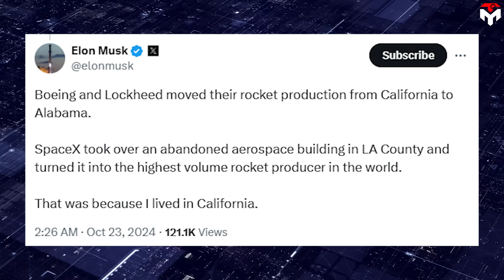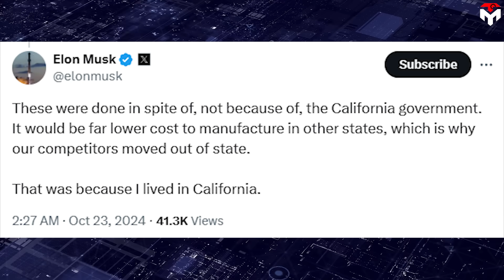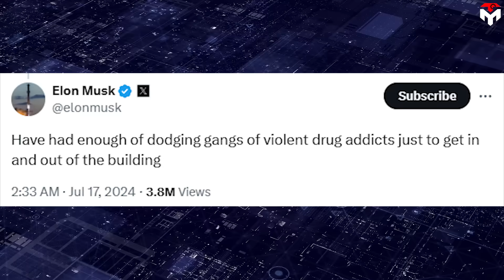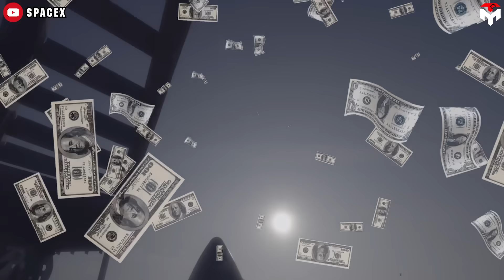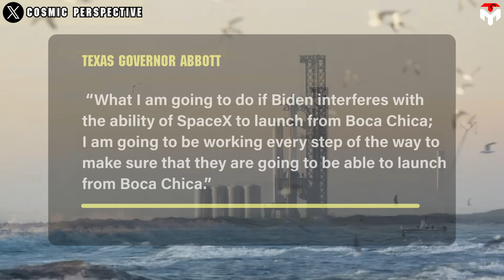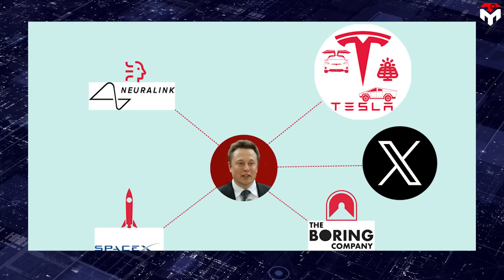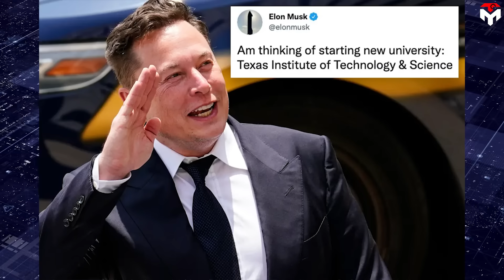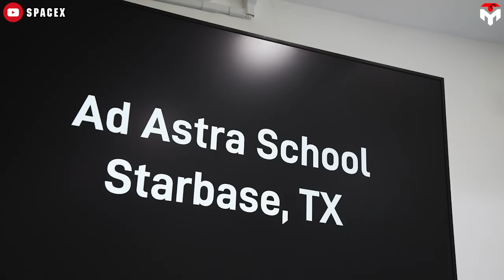What Texas's gov just did is a Big Solution for SpaceX after California's Trouble...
intro 0:00
California 1:15
Texas 4:48
outro 14:05
1) SOURCES OF THUMBNAIL
2) SOURCES OF IMAGES AND VIDEOS
"tesla is the last car company still manufacturing cars in California. Spacex is the large the last aerospace company still doing significant manufacturing California so there used to be over a dozen car plans in California and california used to be the center of aerospace manufacturing. my companies are the last two left i want to emphasis so that's a very important point to make um for myself yes i i have moved to Texas"
Elon Musk has a plan for Mars colonization.
He initially thought that the hub of the aerospace industry, California, was the ideal launchpad for his dreams, before realizing how bad the regulatory system was there.
Texas then emerged as a beacon for this opportunity.
Fewer regulations are an attractive feature here. But for an analytical person by nature like Elon, the benefits of Texas extend far beyond regulatory ease, all of which would never be available on the densely populated West Coast.
Recognizing these advantages, Musk has capitalized on Texas in ways that the World has never seen before.
SpaceX used to have close contact with California, given that the company was first headquartered in a warehouse in El Segundo, California. Later, in 2008, they moved to Hawthorne, California in 2008, where they designed and built its reusable rockets and spacecraft.
In its nearly 20 years there, SpaceX has inherited and advanced the remaining legacy of the aerospace industry in CA as SpaceX's CEO, Elon Musk shared:
"Boeing and Lockheed moved their rocket production from California to Alabama.
SpaceX took over an abandoned aerospace building in LA County and turned it into the highest volume rocket producer in the world."